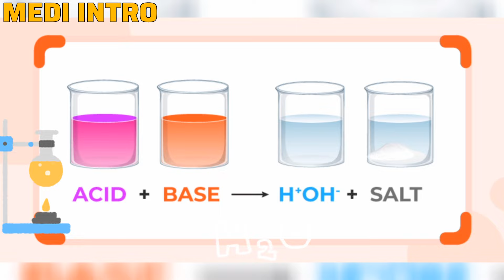ইনো(Eno)খাওয়ার নিয়ম। ইনো খেলে কি হয়? Eno powder Bangla.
ইনো (Eno) এর মধ্যে মূল উপাদান হিসেবে থাকে সোডিয়াম বাইকার্বোনেট,সাইট্রিক এসিড,সোডিয়াম কার্বোনেট এগুলো এন্টাসিড এর মত কাজ করে। এই ভিডিও তে আলোচনা করা হয়েছে ইনো এর কাজ কি? ইনো খেলে কি হয়? ইনো খাওয়ার নিয়ম!  ইনো কিভাবে কাজ করে? Eno powder Bangla. Eno uses bangla. Eno side-effect Bangla. Eno work in 6 second.
This is MD CHAKIR Khan
pharmacist and community peramedic (BNMC)
ঔষুধ ও স্বাস্থ্য সম্পর্কে নতুন নতুন তথ্য জানতে যুক্ত হোন আমাদের ফেসবুক গ্রুপে::